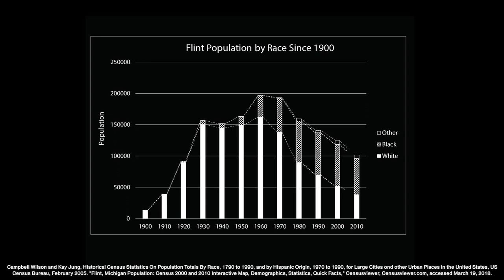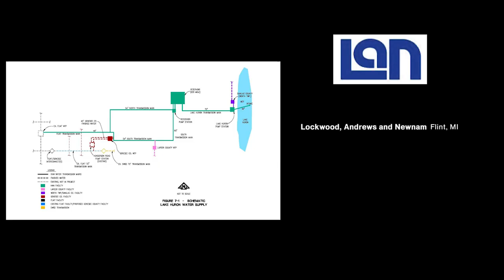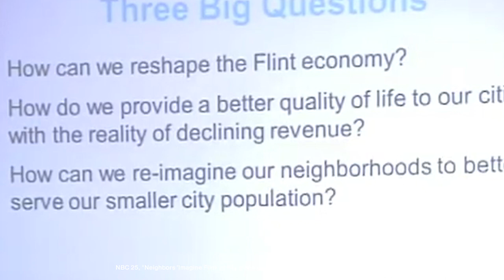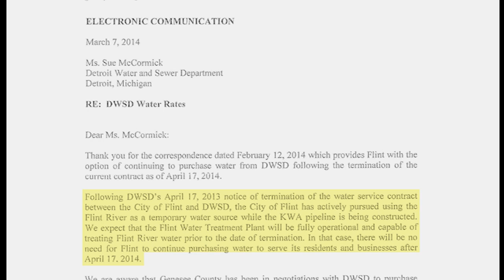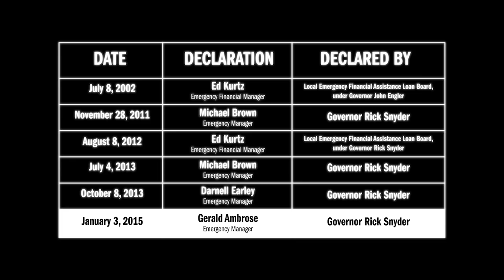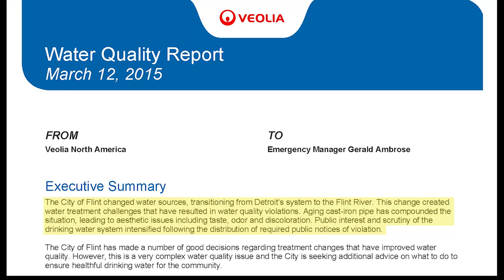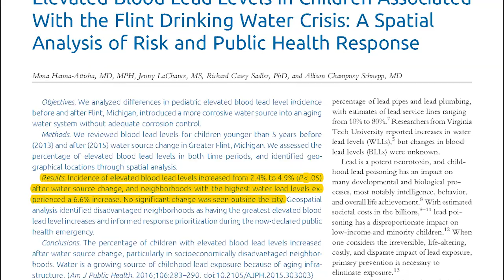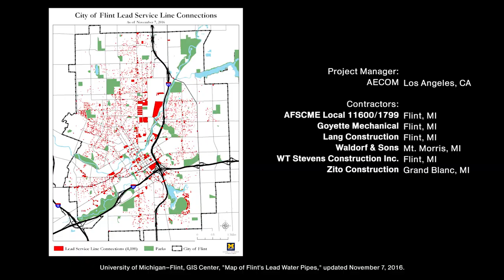Infrastructures of Austerity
Between the fall of 2017 and the spring of 2019, teams at Columbia University's Temple Hoyne Buell Center for the Study of American Architecture—including Eddy Almonte, Gauri Bahuguna, Daniel Becerril, Priya Bond, Laura Veit, and Isaac Warshauer—researched and produced the video "Infrastructures of Austerity," which outlines key facts related to the ongoing crisis related to the municipal water system and the use of "Emergency Management" in Flint, Michigan. This video was developed together with the participants of the March 2018 workshop "Infrastructure and Emergency Powers" in Ann Arbor, Michigan.

For more information on the Center's related project, "Power: Infrastructure in America," see  power.buellcenter.columbia.edu.